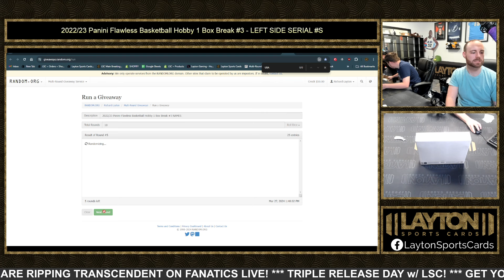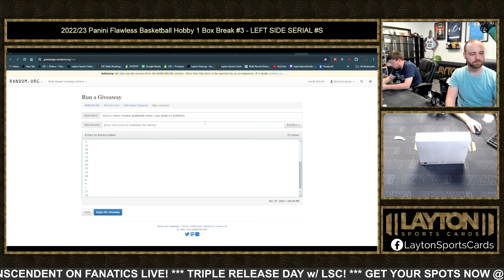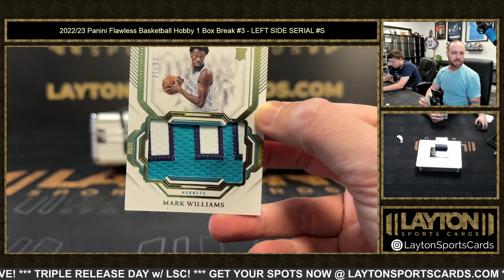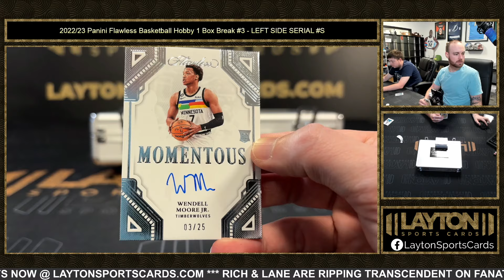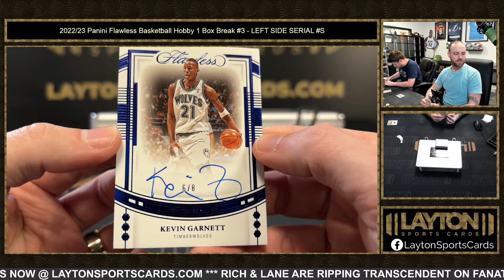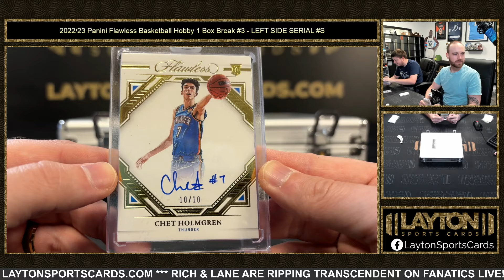GOLD CHET! 2022/23 Panini Flawless Basketball Hobby 1 Box Break #3